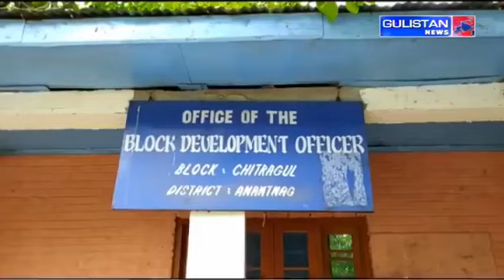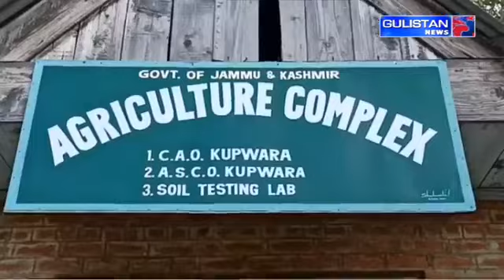Ab Takk Urdu News@10pm with Asif Rashid & Sanam Aijaz